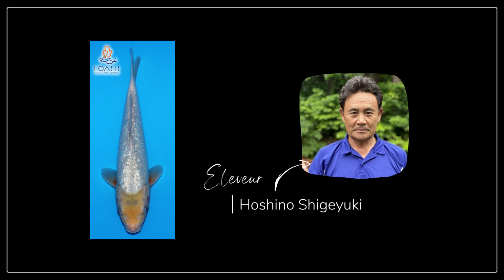GINRIN YUKI ASAGI - L’Oasis spécialiste bassin & koï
Adresse du magasin : L’Oasis - Route de Chevannes 89000 ST GEORGES SUR BAULCHE
Tél. : 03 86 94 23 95